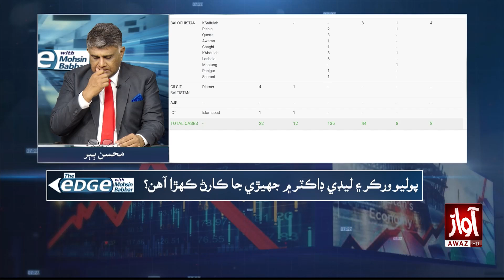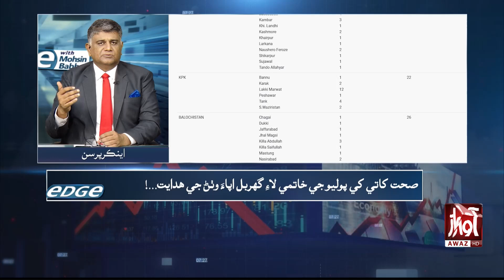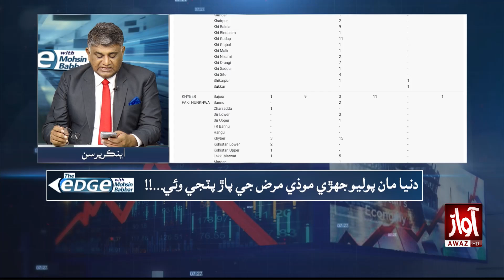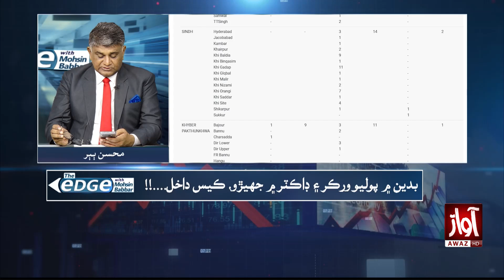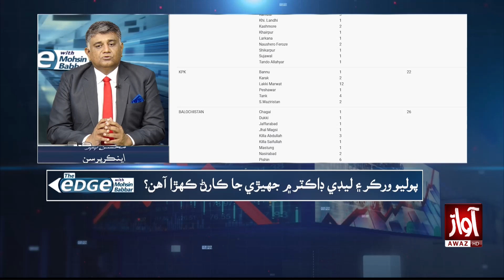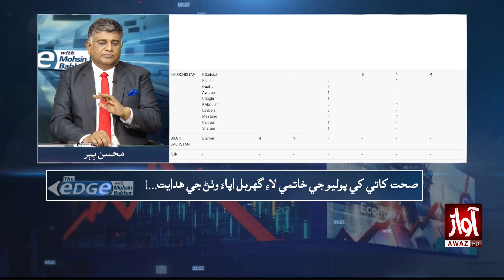New cases of polio in Sindh: Health department in shock.| The Edge| Mohsin Babbar | Dr. Anjum Soomro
New cases of polio in Sindh: Health department in shock.! | The Edge With Mohsin Babbar | Dr. Anjum Soomro | Awaz Tv News